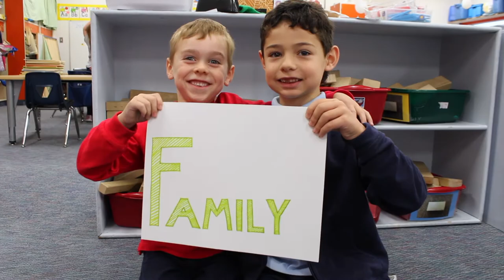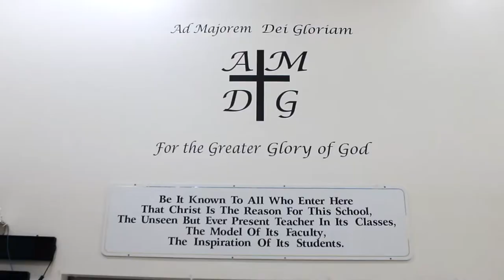2022 Catholic Schools of Fairbanks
Catholic Schools of Fairbanks